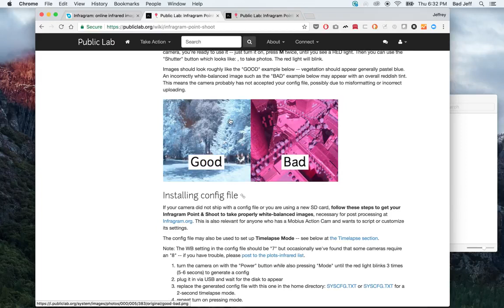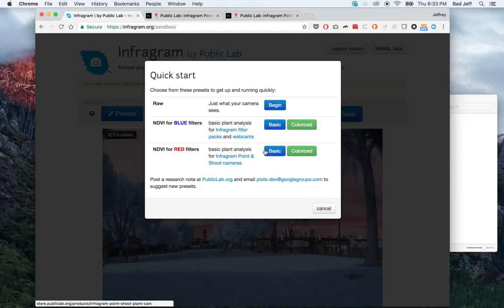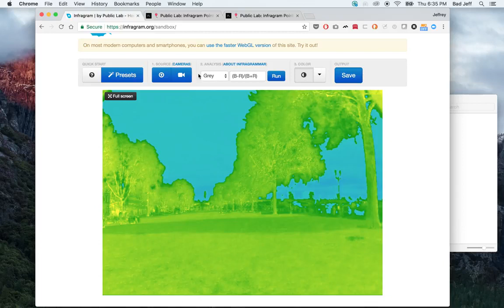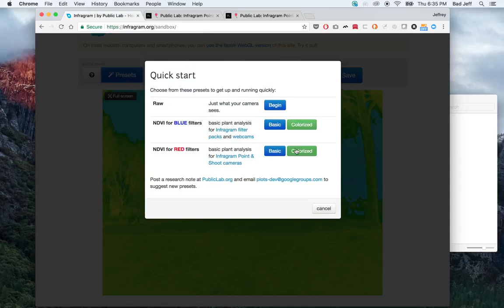Getting started with Infragram.org - Near infrared imagery | Public Lab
Infragram.org is an online tool for analyzing plant health with near-infrared imagery.

You can upload images from a camera you have modified with our DIY Filter Pack, or with our pre-modified Point and Shoot Infragram Camera, available